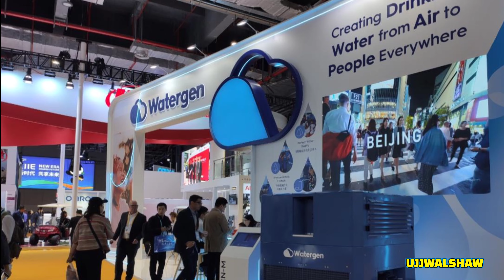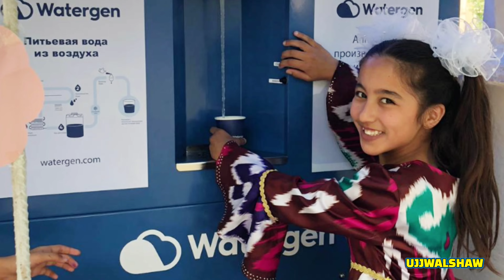Israel ll हवा से पानी बना रहा है ? Making Water From Air, Know Which Technology is Being Used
Israel ll हवा से पानी बना रहा है ? Making Water From Air, Know Which Technology is Being Used@UjjwalShaw

Ujjwal Shaw
From-West Bangal- Asansol(BHARAT)